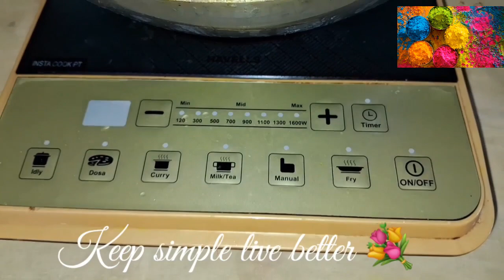ढाबा स्टाइल छोले मसाला / Dhaba style chole masala / Chole masala recipe / Chana masala / chhole